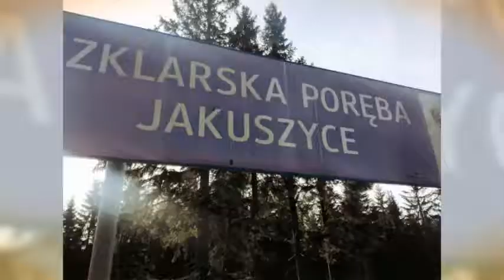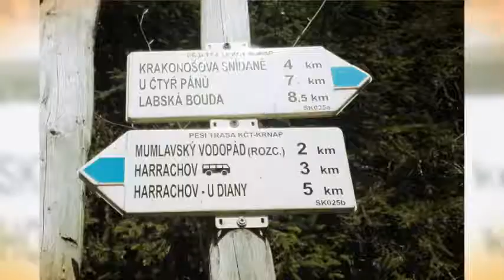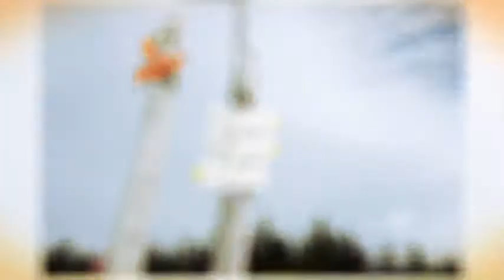Zima to czy wiosna?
Spacer z Jakuszyc do Piechowic przez Wodospad Mumlawy, Vosecką Boudę i Schronisko Pod Łabskim Szczytem.